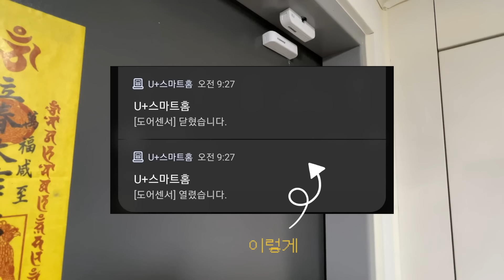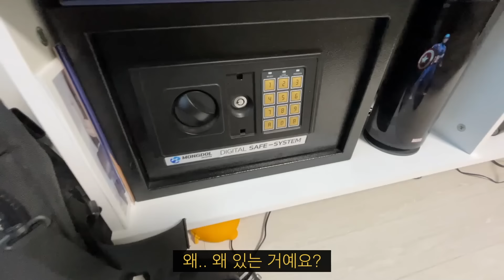월세 35만원 = 리버뷰+복층+침실 l 밸런스패치좀;; l 울산 오피스텔 월세 편